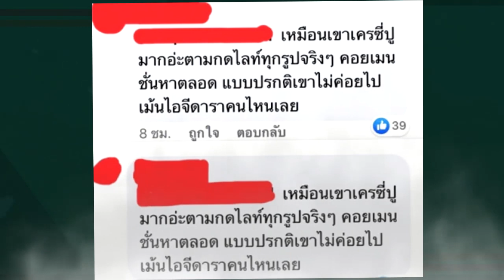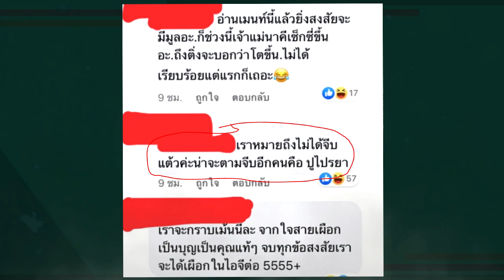ชาวเน็ตจับตา!! "ไฮโซธนน" ไม่จีบ "เเต้ว" เเท้จริงเเล้ว ตามจีบ "ปู ไปรยา" !!!